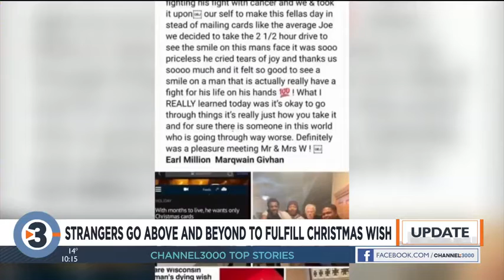Milwaukee men go above and beyond to fulfill dying Prairie du Sac man's Christmas wish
Last week, Prairie du Sac resident Gene Weittenhiller shared his stage 4 pancreatic diagnosis with the world.